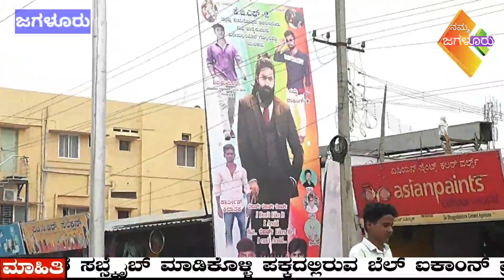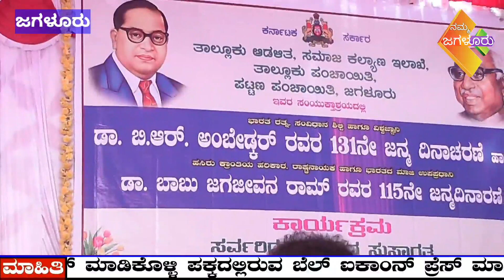ಜಗಳೂರು ಡಾ.ಬಿ.ಆರ್.ಅಂಬೇಡ್ಕರ್ ಜನ್ಮ ದಿನಾಚರಣೆ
ನಮ್ಮ ಜಗಳೂರು